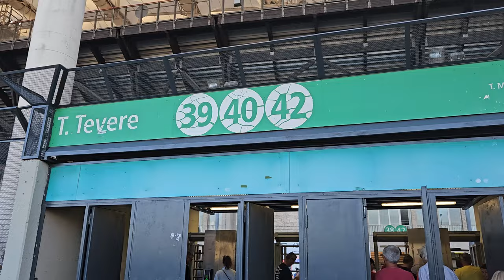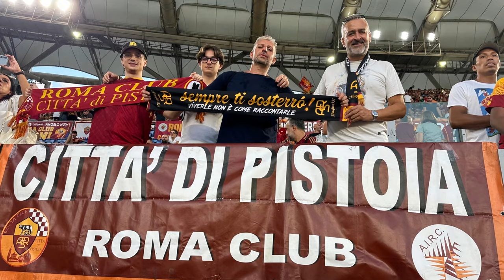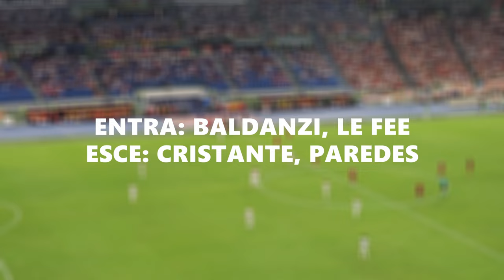UNA SCONFITTA VERGOGNOSA!!! VLOG ROMA EMPOLI 2K24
Il primo video della stagione non ha il sapore di vittoria ma non mi lascio abbattere dai gol di Gyasi e Colombo all'olimpico, mi tengo pronto per le prossime sfide a presto!

ECCO COME:
🎨COPERTINIZZO: Photoshop, Pixlr
⚡EDITO: DaVinci Resolve 18
🎥REGISTRO: OBS, GeForce EXP, Registratore di suoni W11

LA MIA POSTAZIONE:
🎇CPU: INTEL I7 10770F
🎞GPU: RTX 2060 SUPER VENTUS GP OG
🍜RAM: Kingston HyperX FURY 16x2
🗂️MOTHERBOARD: MAG B460M MORTAR
📝SSD: SAMSUNG 970 EVO PLUS 1TB WD M.2 2280 500GB
📝HDD: Intenso Ext. USB 3.0 SCSI 5000GB
📺MONITOR 1: ASUS VG248QG 165HZ FHD
📺MONITOR 2: Dell P2210 60HZ FHD
🐁MOUSE: MSI Interceptor DS B1
⌨️TASTIERA: LOGITECH G213
📦CASE: Cooler Master MB320L
🔭WEBCAM: AUKEY W1
📹VIDEOCAMERA: SONY ZV-E10 + Kit Lens
🎤MICROFONO: VORMOR (non so cos'altro non lo trovo più)
🔈CASSE: Pioneer x-em12
🎧CUFFIE: Mpow H19
🎧CUFFIETTE: JBL Wave 230TWS
📱CELLULARE: Samsung S23